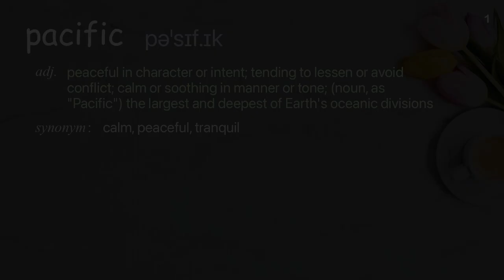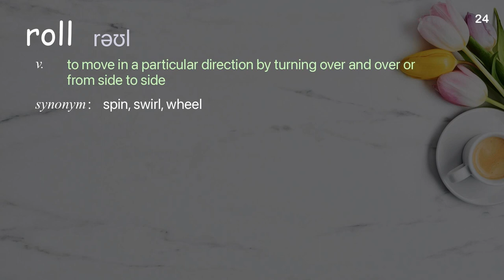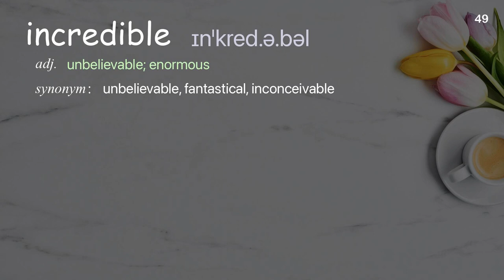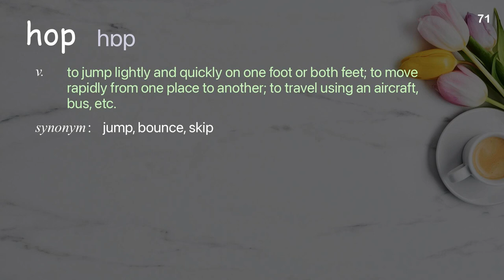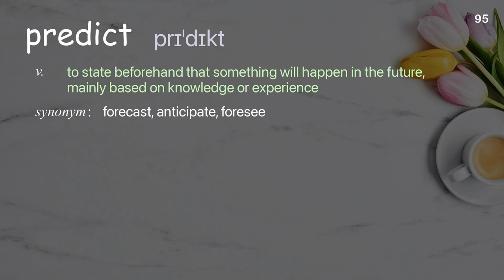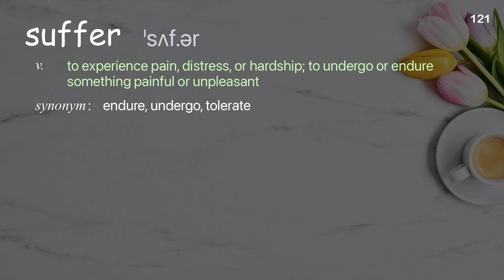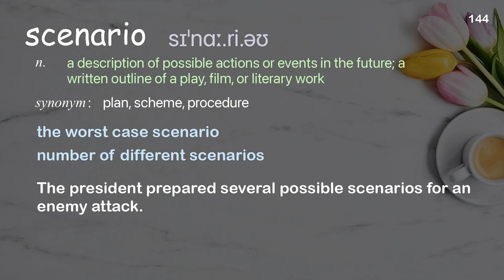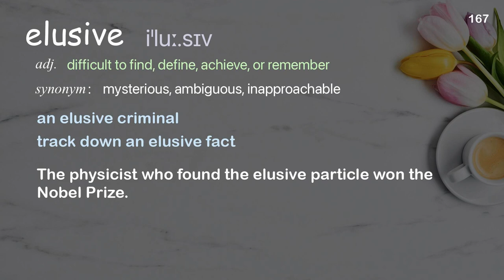167 Academic Words Ref from "Karen Thompson Walker: What fear can teach us | TED Talk"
■PLEASE NOTE

■Reference Source
Karen Thompson Walker: What fear can teach us | TED Talk